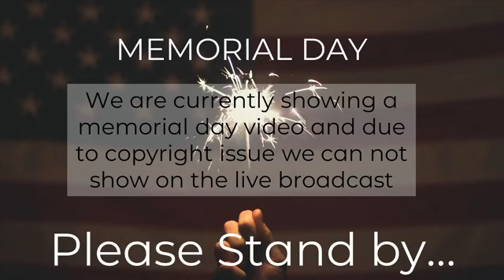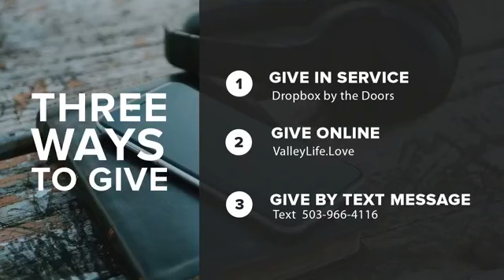Sunday Morning Service May 30, 2021